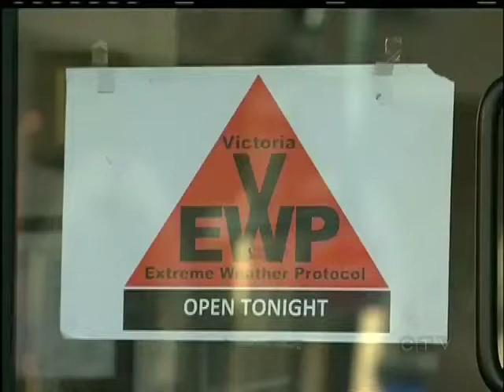Welcoming winter early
VICTORIA -- Just days before it's official, Old Man Winter comes to Southern Vancouver Island.

Many in the region woke up to a winter wonderland this morning, prompting the RCMP to issue customary winter driving advice.

Slow down, make sure your vehicle is winter ready, plan ahead and be careful.

The City of Victoria is getting a step ahead of winter by treating the main roads with a brine mixture. When the snow falls it starts to melt almost as soon as it hits the ground.

Those of us who are the most vulnerable are being taken care of as well.  The Extreme Weather Protocol has been activated, meaning there are many more emergency shelters operating in Victoria.